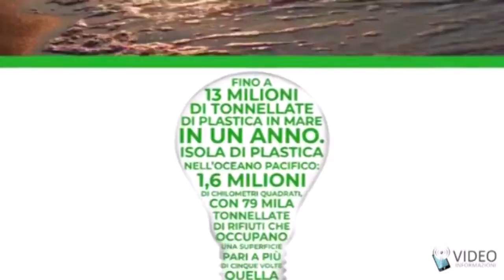«Ciak si scienza», ​inaugurato il canale web di divulgazione scientifica